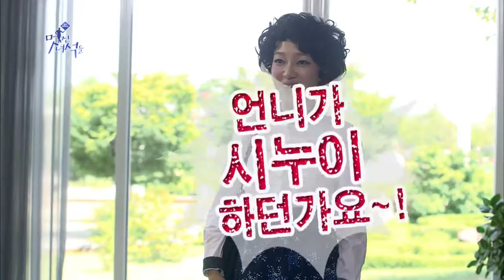멋진 녀석들(수빈,정민,류혜린) 130918 #28(8)